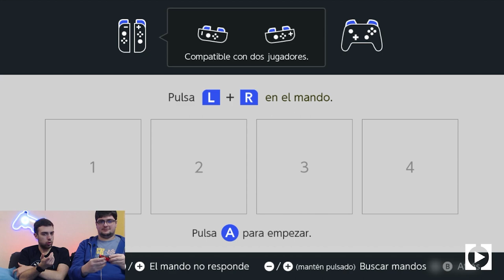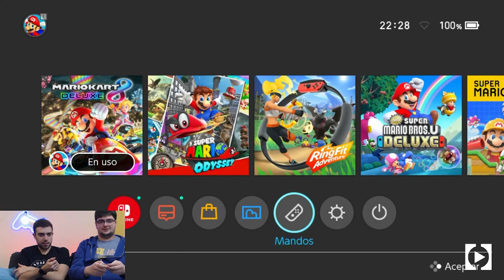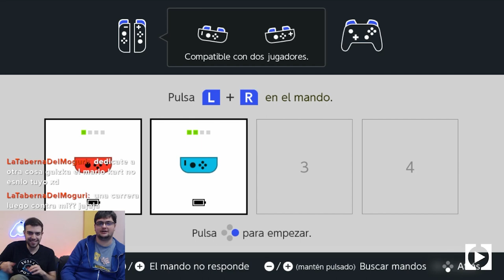Pachanga de Mario Kart mientras esperamos a los Game Awards 2023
Dentro de todo lo que hicimos mientras esperabamos a los Game Awards 2023, el pasado 7 de diciembre, nos dio por jugar una partidilla al Mario Kart. Esto es lo que salió.